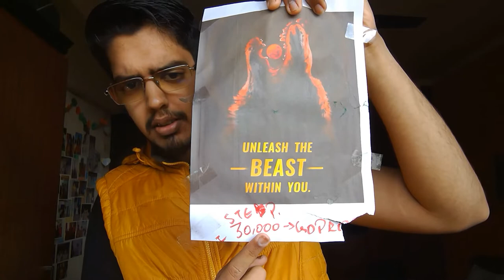UNBOXING PANASONIC LUMIX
HEYY EVERYONE WELCOME TO MONDAY VLOG